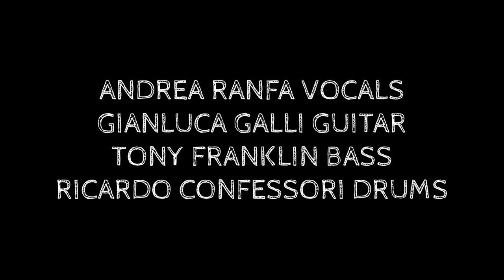Secret Alliance "She Is Green" (official video)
Secret Alliance "She Is Green" taken from "Revelation" album release date June 25, 2021 via Punishment18 Records.